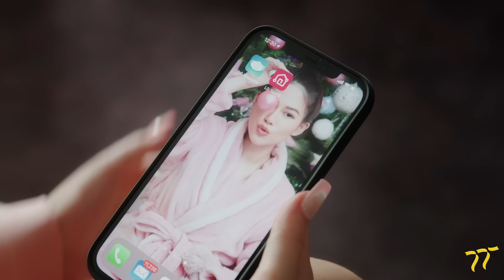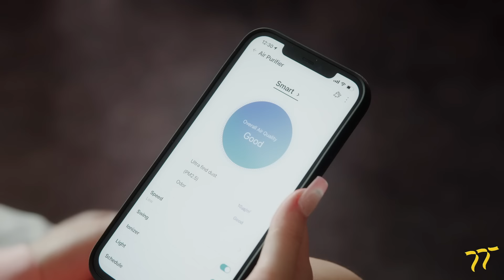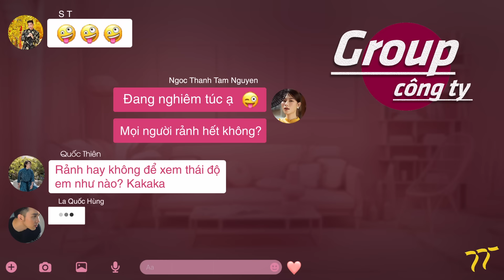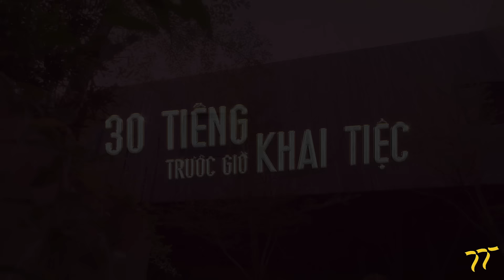Series Thực Tế “NOT JUST A RICH KID” - Tập 1: Phút Ngẫu Hứng Trăm Triệu | Ngọc Thanh Tâm